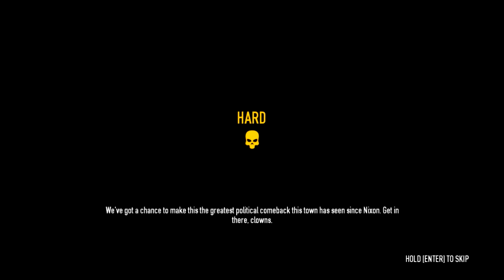Payday 2 Episode 3: Voters Anonymous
Were Back and this time were going to tip the voting ballots in our favor cause who doesn't like a "legal" win.

Whats going on ladies and gentleman its me and Curtis D with a new game-play series were I teach our friend Curtis  the ropes to become a master heister. So come tag along with this transformation from Noob to Master.